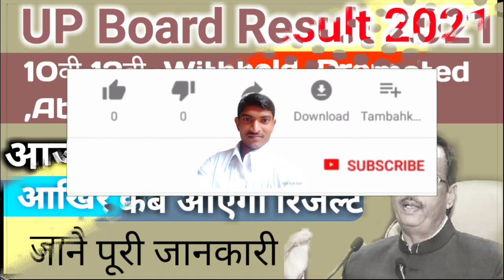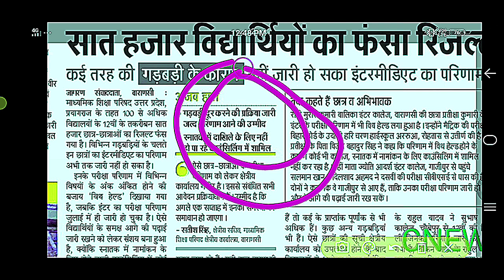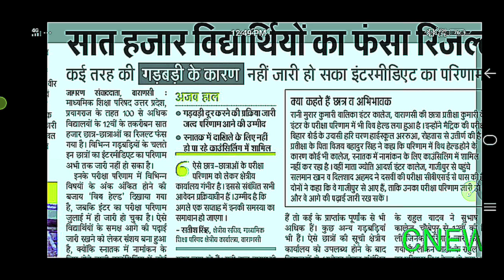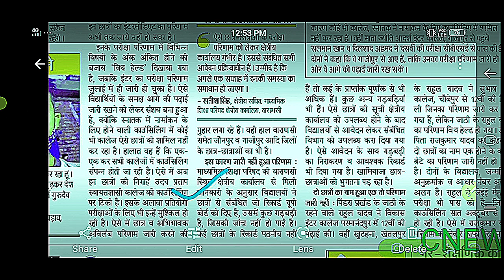आज की good news up boaed result 2021 आखिर कब आएगा रिजल्ट जाने पूरी जानकारी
Techman education,,